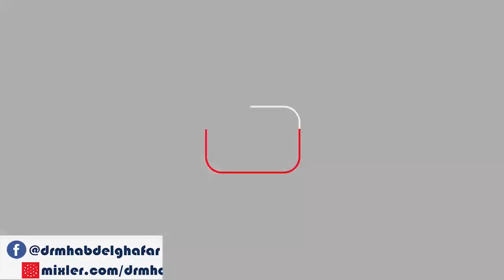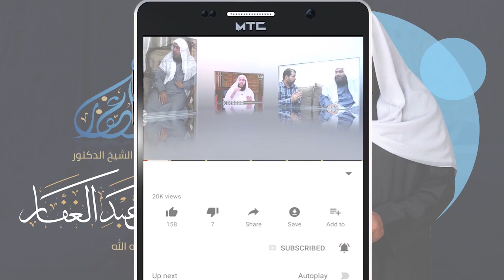الابانة الكبرى 29 4 2022